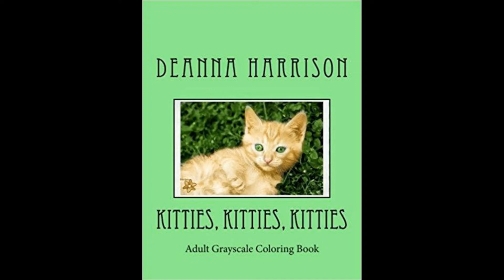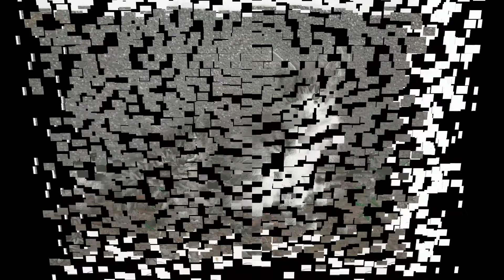Kitties Kitties Kitties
Kitties, Kitties, Kitties is an adult grayscale coloring book that is so full of cute little Kitties for you to color! This is a great book to just curl up in your relaxation spot and color away! It is a great book for a beginner, as well as for the more advanced colorist. PDF DOWNLOAD AVAILABLE